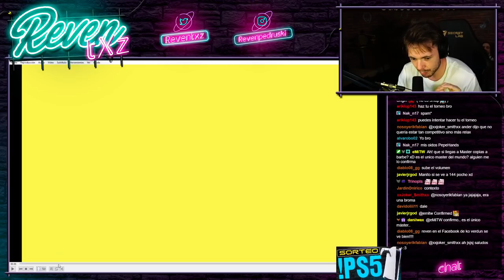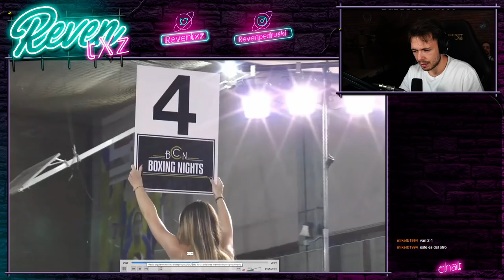REACCIONO AL COMBATE DE CRISTOBAL POR EL TÍTULO DE ESPAÑA